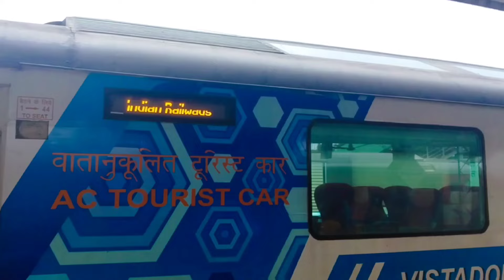Tourist Special Train Se Peheli Bar Geyi Alipurdua||Train vlog tourist Special Train@Dreamwithme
Please Gyes Follow Me For More Updates

busy day in my life
New jalpaigur to Alipurduar tourist special Train details
train vlog
touridt special Train vlog